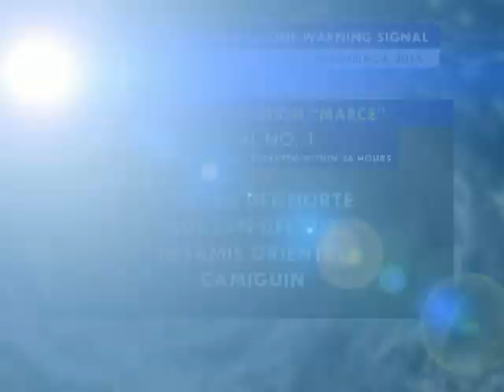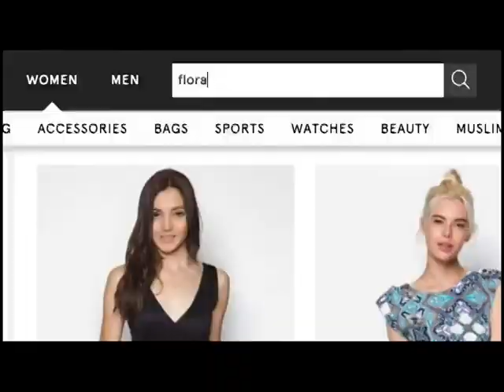Panahon.TV | Express November 24, 2016, 12:00PM